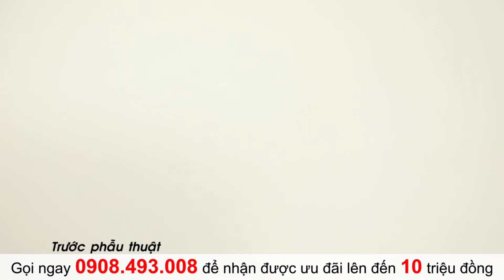Nâng Cao Sống Mũi Kết Hợp Thu Đầu Gọn Mũi Cho Chị Na P2 - Bác Sĩ Long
Bác Sĩ Long tư vấn phẫu thuật nâng cao sống mũi kéo dài đầu mũi đồng thời kết hợp thu gọn đầu mũi, khắc phục tình trạng
sống mũi thấp, đầu mũi to cho chị Na trong chương trình Phụ Nữ Chúng Mình.
Viện phẫu thuật thẩm mỹ BS.LONG
* ĐC: 518 Lê Hồng Phong, P.1, Q.10, Tp.Hồ Chí Minh